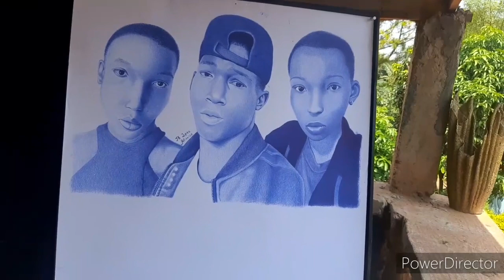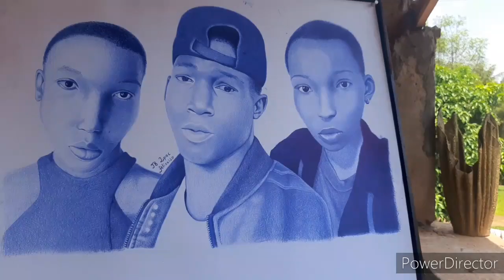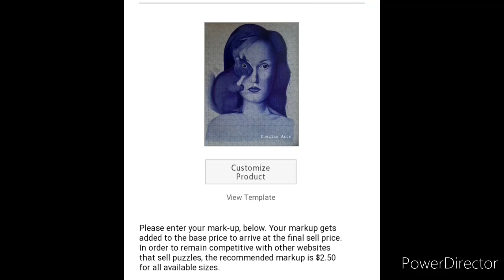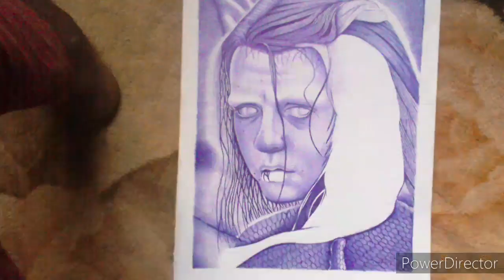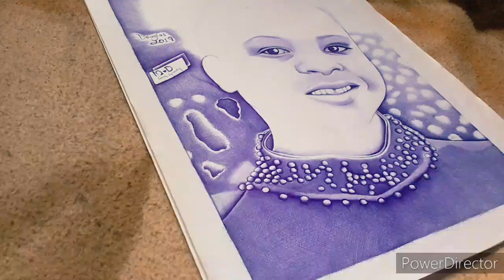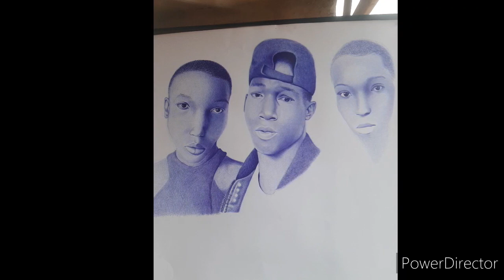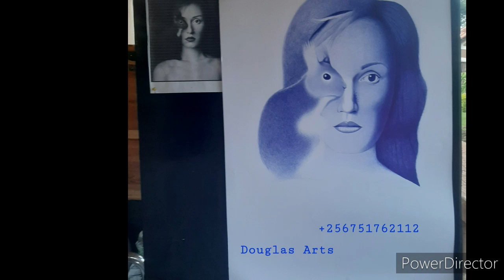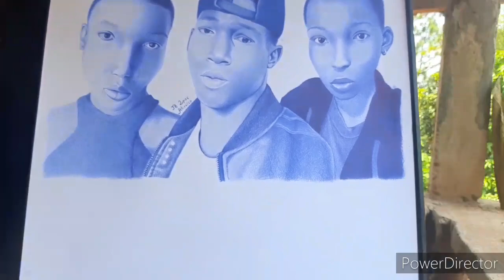Douglas Mutebi Artist. showing some of my drawings from 2018 to 2021